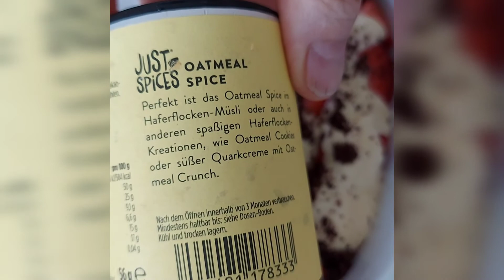Oatmeal for Breakfast||easy to prepare